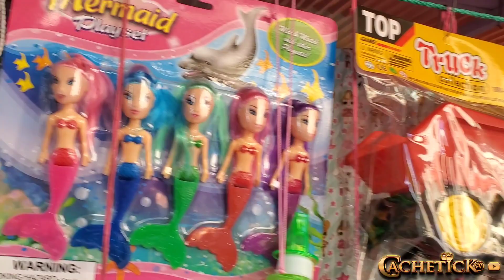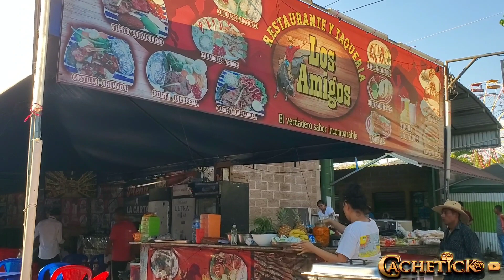RECORRIENDO LAS VENTAS DE DULCES TÍPICOS EN LA REINA CHALATENANGO Y PLATICANDO CON LOS EMPRENDEDORES